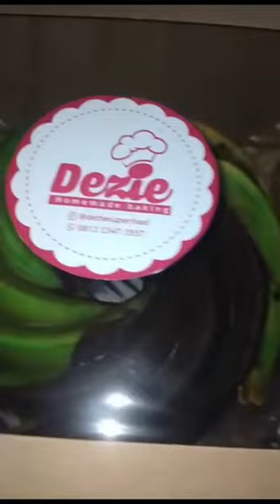wow cakep ternyata nih .... review dikit nih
wah.. dilihat dari bentuk nya aja sudah bikin kesengsem nih.. ini varian yang kesekian kali nya..
 kalo minat atau pengen nyobain tinggal komen aja ya.. gak nyesel deh pokoknya.. bahan dijamin tanpa pengawet , pemanis apalagi pewarna.. dijamin bahan dan proses nya dari yang terbaik.. pokoknya maknyus deh..